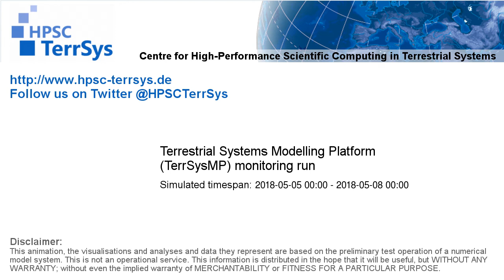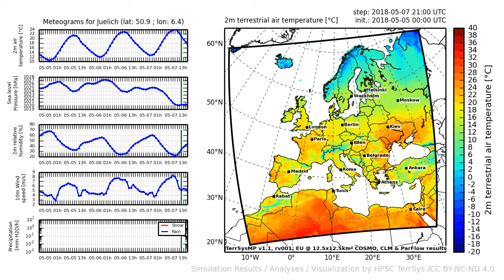TerrSysMP monitoring run 2018-05-05 - 2m terrestrial air temperature - Europe (72h)